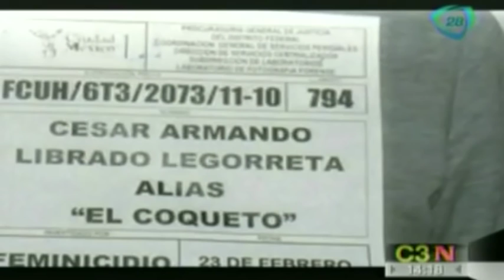Conoce los asesinos seriales que han aterrorizado a México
Te presentamos algunos de los asesinos seriales que han aterrorizado a lo largo de los años a México.

9 de octubre 2015

noticias de ultima hora de hoy en mexico, noticias de ultima hora, noticias de hoy, noticias de mexico, noticias recientes,